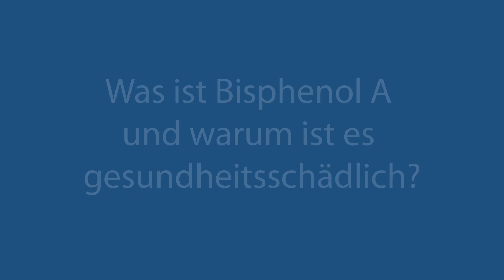Gefahr durch Bisphenol A im Trinkwasser? Das müssen Sie jetzt wissen!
Um die Jahrtausendwende wurden teilweise Epoxidharze zur Innenbeschichtung von alten Trinkwasserleitungen eingesetzt. Das Problem: Diese Beschichtungen werden mit der Zeit spröde, und Bisphenol A, ein chemischer Stoff, kann ins Trinkwasser übergehen.

Doch was ist Bisphenol A überhaupt - und warum ist es gesundheitsschädlich? Das Gesundheitsamt des Rhein-Neckar-Kreises beantwortet die wichtigsten Fragen.